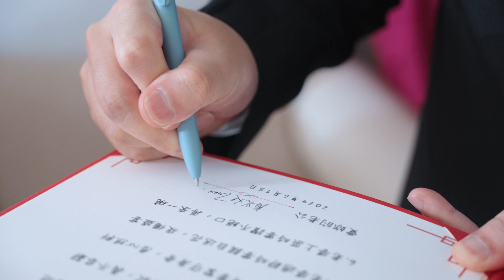《婚禮錄影》Yen & Lin｜訂婚・迎娶・宴客｜午宴｜圓山飯店｜松柏廳｜ SDE ｜快剪快播｜婚錄推薦｜婚禮紀錄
白兔專業婚禮錄影 BeTwo Studio

婚禮錄影/海外婚禮/SDE快剪快播/婚紗側錄/求婚紀錄/商業錄影/活動紀錄/形象影片/網路短片/企業簡介/宣傳影片